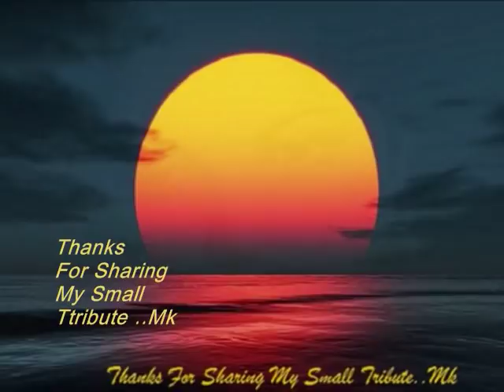bahut royenge unko ham yaad kar ke..Suraiya_Shakeel_Naushad..a tribute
Song : chale dil ki duniya jo barbad kar ke,bahut royenge unko ham yaad kar ke..
Film : Dard,1947,
Singer: Suraiya,
Lyricist: Shakeel Badayuni,
Music Director: Naushad,
Producer / Director: A R Kardar,Abdul Rashid Kardar,
Cast: Suraiya,Shyam Kumar,Munawwar Sultana,Nusrat,Badri Prasad,Husn Banu,Pratima Devi ,
Production : Kardar Productions,
Lyrics :-
bahaar khatam hui, dil gaya khushi bhi gayi
vo kya gaye ke mohabbat ki zindagi bhi gayi
chale dil ki duniya jo barbaad kar ke
bahut royenge unko ham yaad kar ke

kisi tarah aata nahi chain dil ko
na khaamosh rah ke na fariyaad kar ke
bahut royege unko ham yaad kar ke

are o mere dil ke dushman zamaane
tujhe kya mila mujh ko barbaad kar ke

khushi de ke taqdir ne de diya gam
kiya qaid kyon mujh ko aazaad kar ke

Storyline :-
A boy is raised by a wealthy family and grows up to become a doctor. He visits a small village for a medical camp and falls in love with Hamida. Meanwhile, the rich man's daughter pines away for him.

Dard (Pain) is a 1947 Bollywood drama film directed by Abdul Rashid Kardar. The film was produced by Kardar Productions. It was a surprise "musical hit" at the box-office as it had an ordinary (for then) star cast.Suraiya played the second lead, with Munawwar Sultana as the main heroine. The film was Suraiya's first "big hit", becoming a popular singing star following the success of the film. The hero of the film was Kardar's brother Nusrat (Kardar), who shifted to Pakistan following Partition in 1947, where he acted in a few films.
The music director was Naushad who composed the "hit" songs for the film, which continue to remain popular. The lyricist was Shakeel Badayuni, an "accomplished Urdu poet" who had arrived in Mumbai in 1946, to write songs for Hindi films. He was signed by Naushad and Kardar to write the lyrics for Dard. His "Afsana Likh Rahi Hoon" (I Am Writing A Tale) sung by Uma Devi went on to become successful as did the other songs from the film.[5]
Dard was a Muslim social romantic melodrama which involved a love triangle in the form of two girls, Munnawwar Sultana and Suraiya, both in love with a doctor played by Nusrat.
Plot :-
Nawab Sahib (Badri Prasad) lives with his wife, the Begum (Pratima Devi) and their young daughter Suraiya (Munawwar Sultana). While attending a function at an orphanage, he becomes impressed by a student, Iqbal (Nusrat) and brings him home. After some initial friction Suraiya and the boy become friends. Iqbal grows up to become a doctor while Suraiya falls in love with him. She gifts him a big diamond ring. A friend (Husn Banu) of Suraiya's takes great pleasure in teasing the two, which Suraiya doesn't mind but is frowned upon by Iqbal.
Iqbal decides to serve at a village where there is an outbreak of plague. Here he meets Hamida (Suraiya) and the two fall in love in-between his ministrations to the sick. One of the villagers, Dilawar (Shyam Kumar), is a suitor of Hamida and jealous of the love interest between Hamida and Iqbal. Dilawar blackmails Iqbal about their romance, threatening to inform Nawab Sahib unless Iqbal gives him Rs. 10, 000. A scared Iqbal gives Dilawar the diamond ring gifted to him by Suraiya. Iqbal falls ill and the Nawab arrives with an ambulance to take him home. Hamida's father is killed by Dilawar, who then proceeds to lie to Hamida, telling her that Iqbal had left the ring for her and gives it to her. Hamida accepts it and wears it on her finger.
Hamida is taken in by the Nawab who brings her back to his house. Misunderstandings arise between Iqbal and Hamida when he sees the ring. The two however get back together again with their differences resolved.. Suraiya in the meanwhile shows symptoms of consumption, with coughing and fever. A marriage is arranged between her and Iqbal. Suraiya finds out about their love and she sacrifices her love for the two and dies.